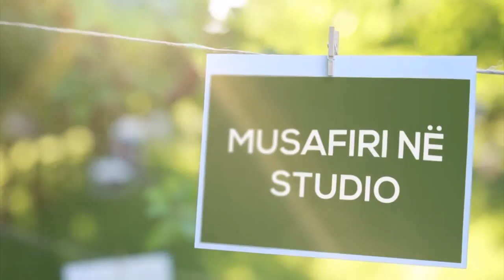Mysafiri ne Studio - Herolind Nishevcii